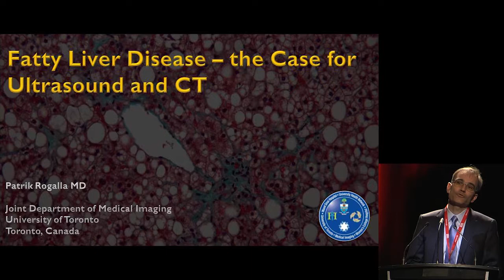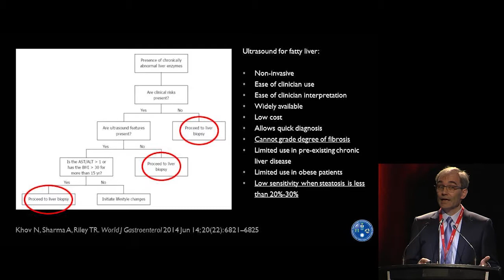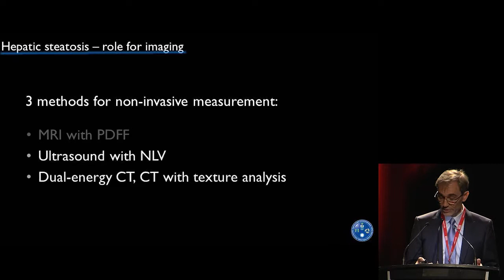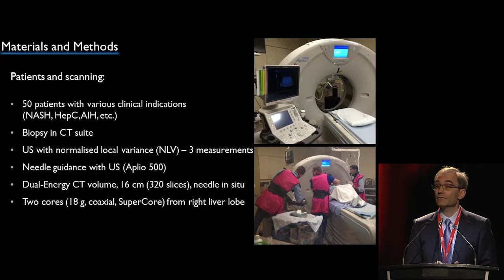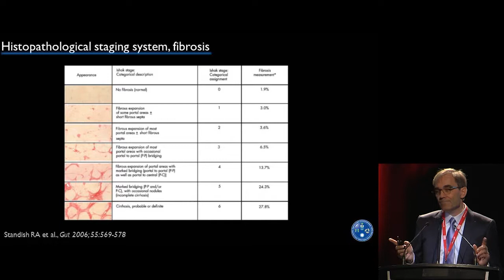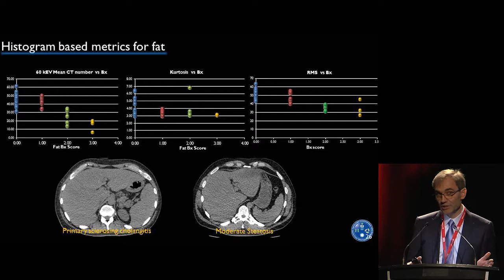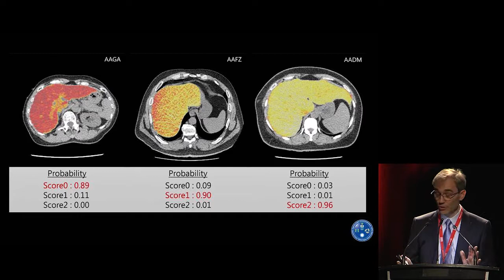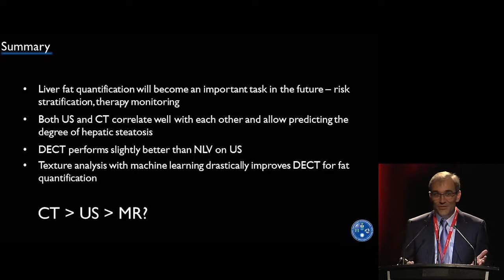Fatty Liver Disease – the Case for Ultrasound and CT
Dr. Patrik Rogalla
University Health Network
Toronto, Canada